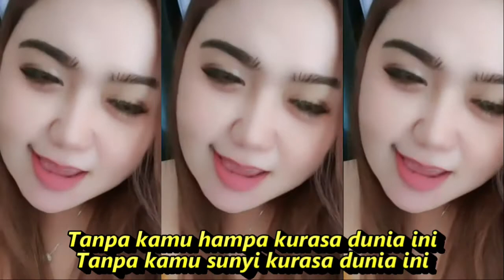CUMA KAMU DANGDUT KOPLO FULL GOYANG KOMPILASI SHORT YOUTUBE & TIKTOK HOT DANCE CANTIK SEGER SEGER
Cuma Kamu
Rhoma Irama
Haa-haa
Hmm-hmm
Haa-haa
Hm-hm-hm-hmm
Cuma kamu sayangku di dunia ini
Cuma kamu cintaku di dunia ini
Tanpa kamu hampa kurasa dunia ini
Tanpa kamu sunyi kurasa dunia ini
Cuma (cuma) kamu (kamu) sayangku di dunia ini
Cuma (cuma) kamu (kamu) cintaku di dunia ini
Tiada kalimat dapat melukiskan
Betapa sayangku kepada dirimu
Tiada ibarat sebagai umpama
Betapa cintaku kepada dirimu
Itu dapat kurasa dari belai tanganmu
Itu dapat kurasa dari pandang matamu(wo-ho-ho-hoo-hoo)
Itu dapat kurasa dari belai tanganmu (wo-ho-ho-hoo-hoo)
Sumber: Musixmatch
DANGDUT KOPLO PALING ENAK DIDENGAR DAN GOYANG TIKTOK
Dangdut koplo
Kopo dangdut
Tepung kanji
Los dol
Banyu moto
Apakah itu cinta
Gaun merah
Berbeza kasta
Ku puja puja
Koplo time
Koplo Jawa
Koplo Banyuwangi
Koplo again
Koplo Adella
Koplo bunga
Koplo campursari
Koplo campursari mp3
Koplo chord
Koplo cinta
Koplo DJ
Koplo duet
d'rosta koplo
Koplo edan
Koplo egois
Koplo full
Koplo ful
Koplo gendang
Koplo gerry
Koplo gelandangan
Koplo hadirmu bagai mimpi
Koplo hits
Koplo palapa
Koplo India
dangdut lawas
dangdut Amelia
Dangdut academy
dangdut Asia
Dangdut akustik
dangdut album
dangdut bimbang
dangdut cek
Chord dangdut
Dangdut disco
Dangdut disko